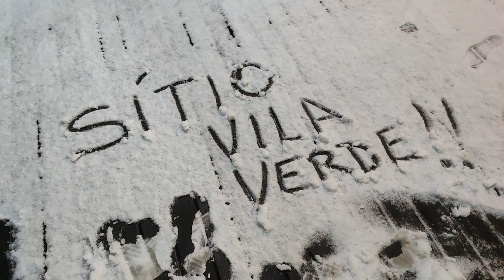PARREIRA DE UVA COMO PODAR | Passo a passo + Bônus dicas plantio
Como podar a UVA, como fazer a poda na parreira para ter frutas maiores e melhores, Como podar seu pé de uva, aumentando assim a produção de cachos, veja tudo isso e muito mais neste vídeo.

👉✅ *KIT TODOS EBOOKS 5 EM 1:* ( Agricultura v13.0 + Feijão, Milho, Arroz Sequeiro e Trigo)

 📲 *Nosso Instagram* :@sitiovilaverders